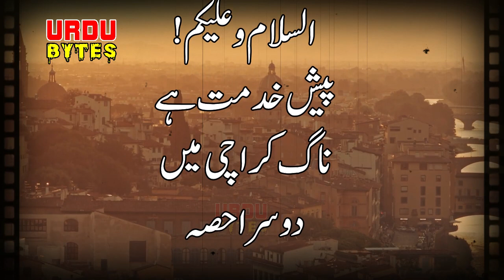Amber Maria Naag || Naag Karachi Ma || Ep 277 Part-2